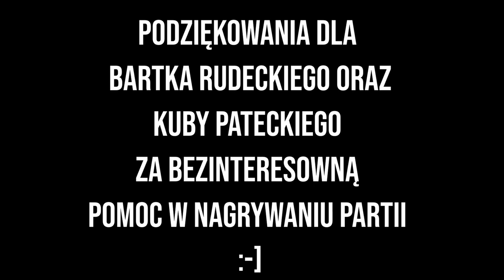SZACHY IRL - MALTA 2022 VLOG [Patecki,XNTENTACION i inni]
Miłego oglądania :]